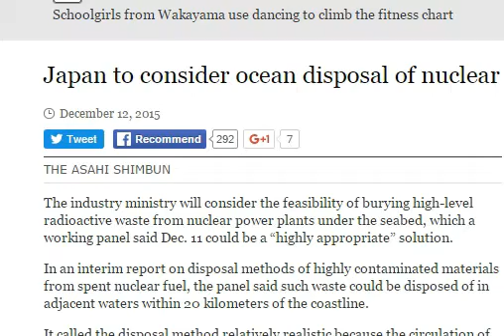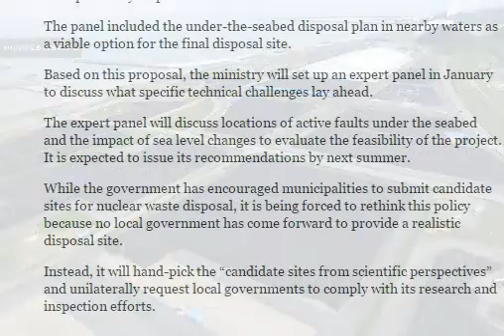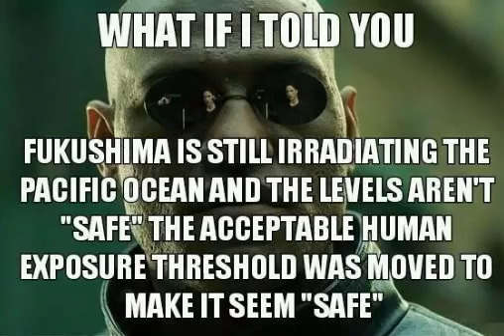Japan Says "Highly Appropriate Sollution" to Bury High Level Nuclear Waste in Ocean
The industry ministry will consider the feasibility of burying high-level radioactive waste from nuclear power plants under the seabed, which a working panel said Dec. 11 could be a “highly appropriate” solution. In an interim report on disposal methods of highly contaminated materials from spent nuclear fuel, the panel said such waste could be disposed of in adjacent waters within 20 kilometers of the coastline.

It called the disposal method relatively realistic because the circulation of groundwater at sea is not as strong as on land. The panel said the site should be created in adjacent waters so that nuclear waste can easily be transported by ships. The panel included the under-the-seabed disposal plan in nearby waters as a viable option for the final disposal site.

Based on this proposal, the ministry will set up an expert panel in January to discuss what specific technical challenges lay ahead.
The expert panel will discuss locations of active faults under the seabed and the impact of sea level changes to evaluate the feasibility of the project. It is expected to issue its recommendations by next summer.

While the government has encouraged municipalities to submit candidate sites for nuclear waste disposal, it is being forced to rethink this policy because no local government has come forward to provide a realistic disposal site. Instead, it will hand-pick the “candidate sites from scientific perspectives” and unilaterally request local governments to comply with its research and inspection efforts. THE ASAHI SHIMBUN